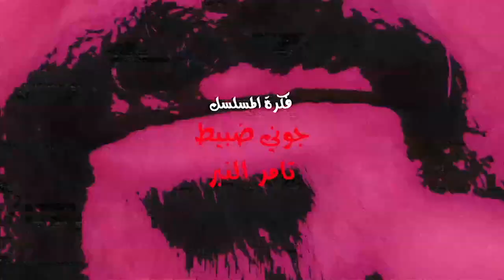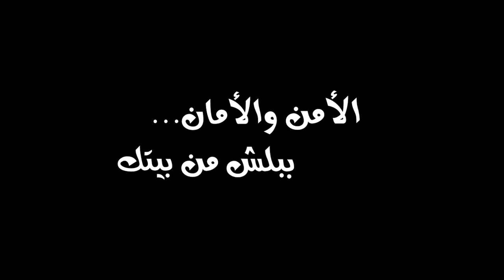05 BathBayakha - Saybeh بث بياخة - سايبة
الأمن والأمان ببلشوا من البيت...